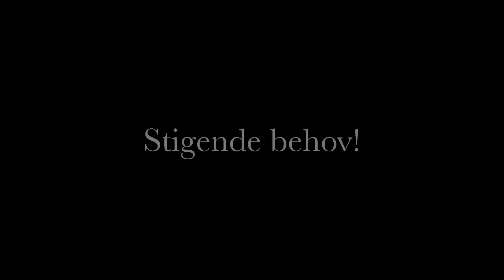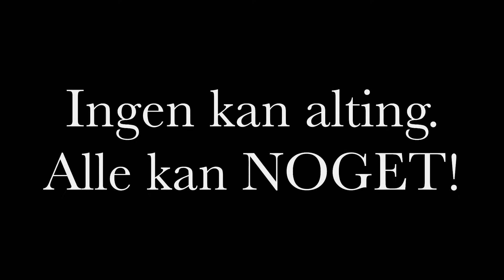UngTilUng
Mød nogle af de unge frivillige fra UngTilUng og hør mere om projektet.
UngTilUng er en onlineplatform, hvor unge mellem 18-35 år, der har sociale eller følelsesmæssige udfordringer, kan møde andre unge med samme udfordringer og få gode råd, opmuntring og inspiration.

Filmen er filmet og redigeret af UngTilUng.